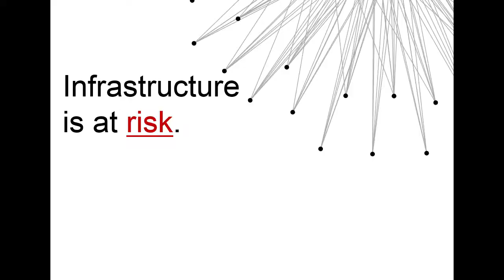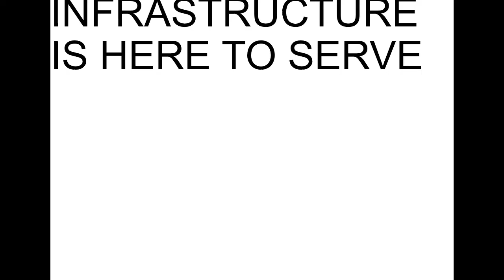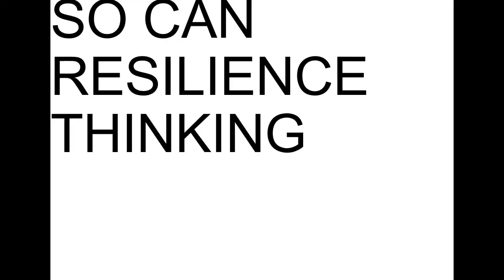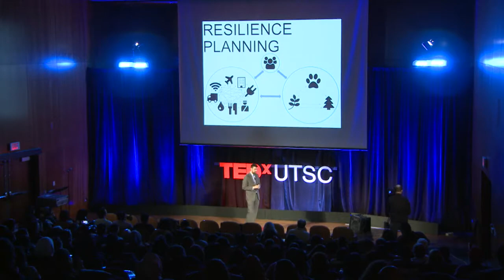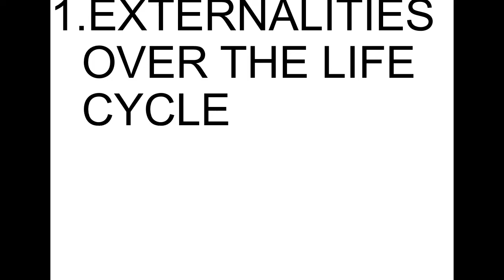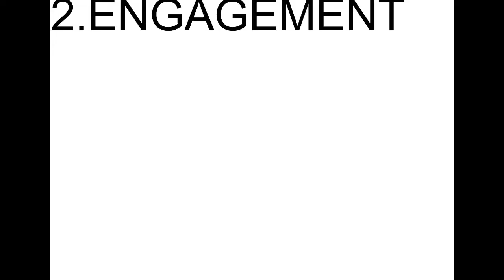Connections for a Flourishing World | David Bristow | TEDxUTSC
Why does infrastructure matter? David describes the 10,000 year-old connection that we have with infrastructure and the risks and resilience associated with infrastructure sustainability.

Dr. David Bristow received his Ph.D in Civil Engineering from the University of Toronto. He is a postdoctoral fellow at the Centre for Resilience of Critical Infrastructure. David’s research concerns developing and applying systems methodologies for decision making and analysis in the areas of sustainability, resiliency, and risk assessment.